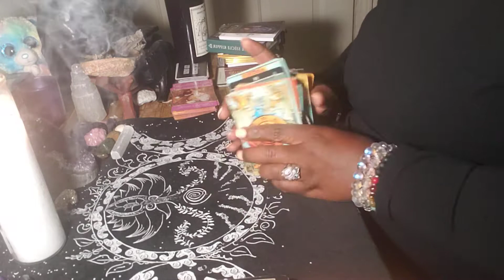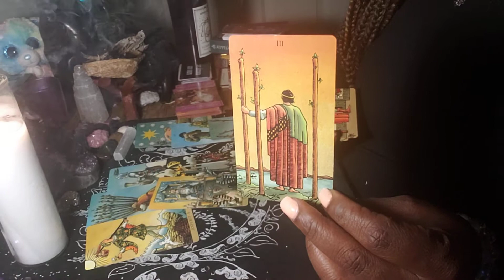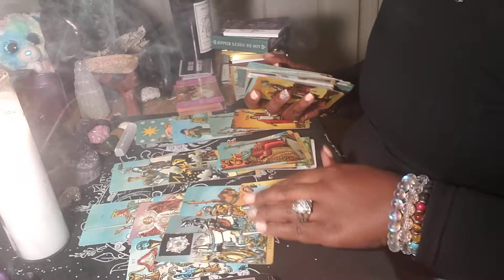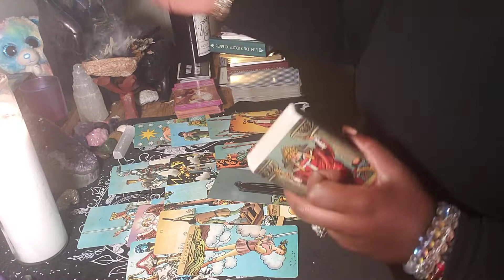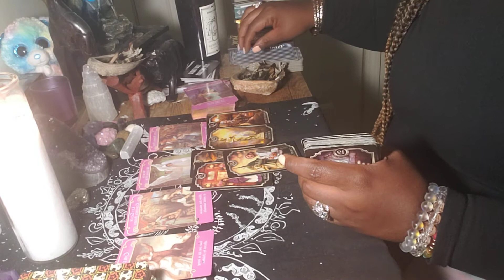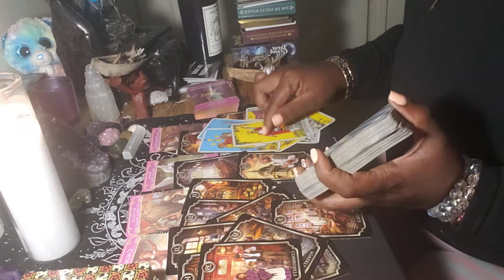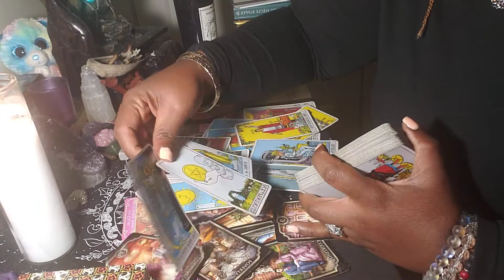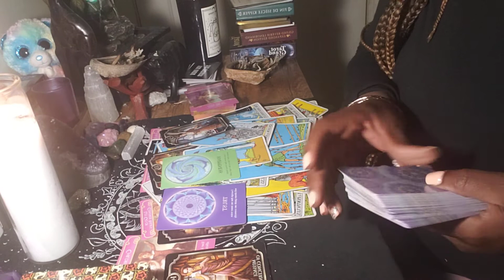AQUARIUS WHO OR WHAT IS COMING TOWARDS YOU 🤔